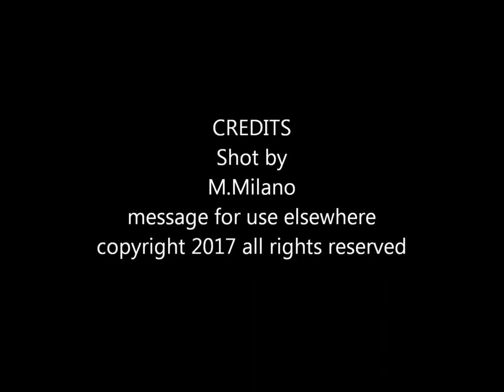Lightning Storm Strikes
Lightning across the sky amazing and in slow motion too!
Check it out THOR has returned